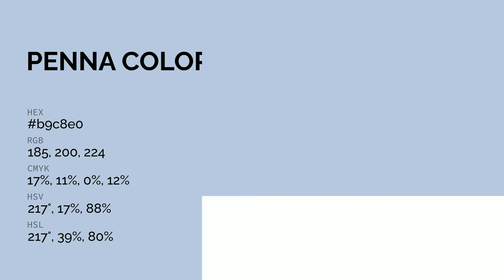Penna color b9c8e0 hex color - Blue color - Warm color b9c8e0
What color is Penna ? b9c8e0 hex color - Blue color - Warm color b9c8e0

Hex b9c8e0 Color Code is also known as Penna color.

Hex b9c8e0 Color code in CMYK color (process color) code model is generated after subtraction of 17% cyan, 10% magenta, 0% yellow and 12% black.